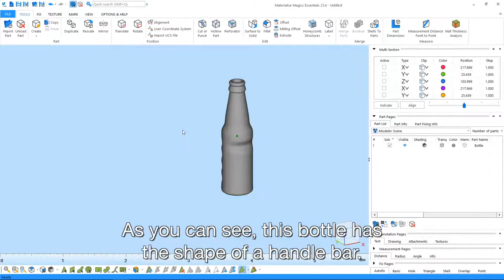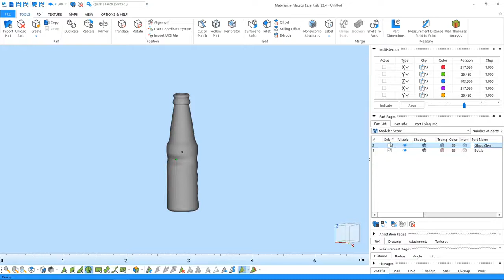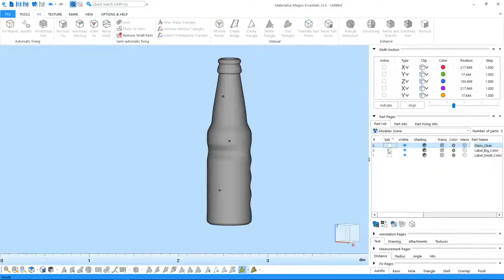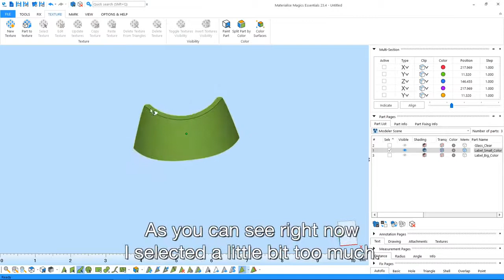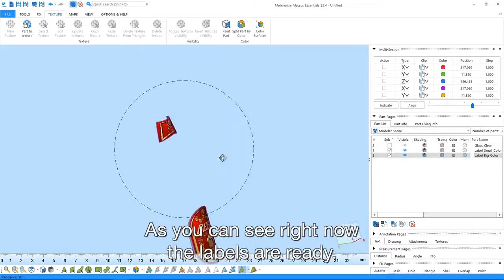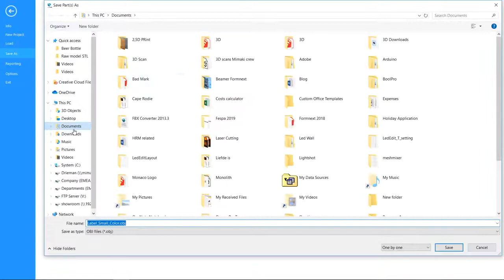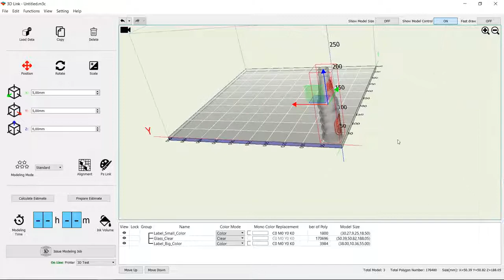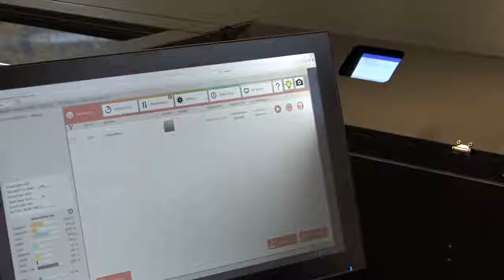Kako pripremiti fajl za 3D štampu - Mimaki Tutorijal 💾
U ovom Tutorijalu, video prilogu koji je sniman korak po korak, možete videti kako u softveru da napravite pripremu za štampu za Mimaki 3D štampač 3DUJ-553. Ovaj Mimaki model štampa pun kolor i providni sloj praveći 3D predmet. U ovom slučaju to će biti bela i zelena flašica sa sve etiketom.

U kompaniji Sitotehnika/ST Graf možete nabaviti ovaj inovativni 3D štampač i detaljno uputstvo ‘Kako da’ iz video priloga:
1.Detaljno uputstvo za podešavanje štampača 'Tutorijal' 📋
2.Softver Materialise magics essentials 💾
3.Mimaki 3D štampač 3DUJ-553  🖨